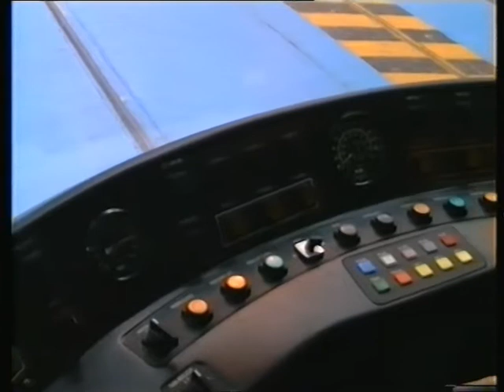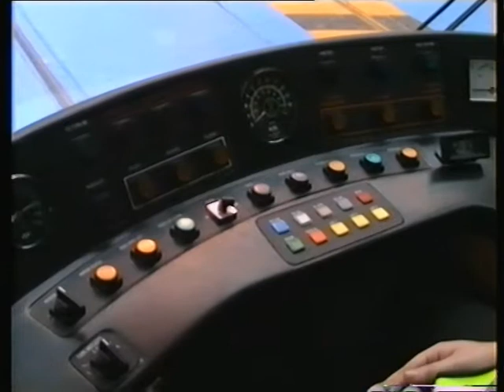Supertram 1994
Technical Visit by Centro and local West Midlands highways engineers to Sheffield Supertram, then just operational and still finishing off the network.  Includes footage of the depot, underneath a tram, the cab ... and some "interesting" buses.